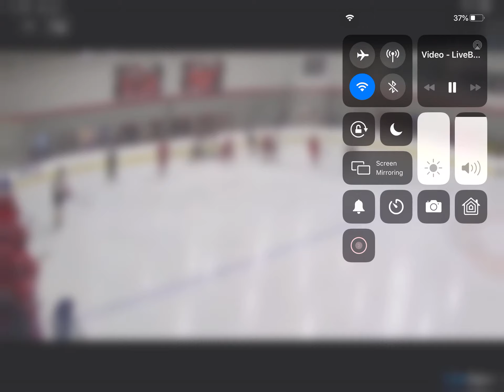2020 Defense Junior Hurricanes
Ability to take puck away from pressure and up the ice - stick handling